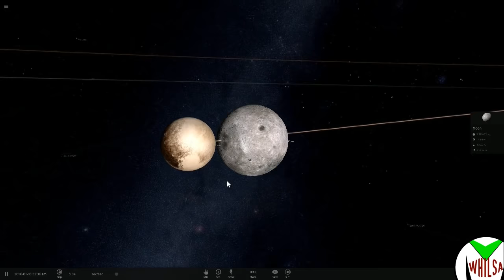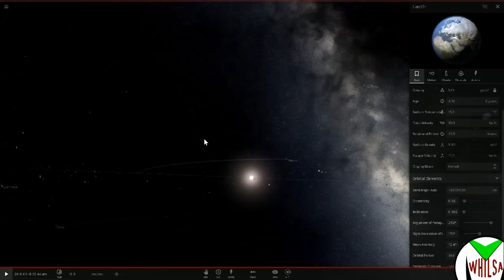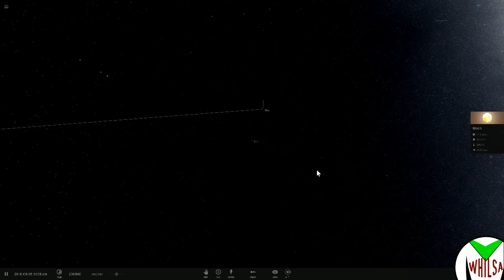CHOQUE DE LA PLUTÓN vs LUNA ¿QUÉ LE PASA A LA TIERRA?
CHOQUE DE LA LUNA vs PLUTÓN. ESTO LE PASARÍA A LA TIERRA

En mi blog tenéis mi libro gratis, novela distópica de ficción contemporánea no fantástica